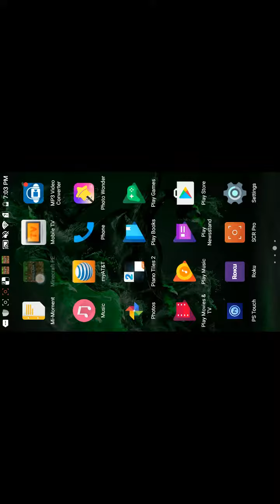Playing Minecraft with Minecraft cat Gamer mods slender Man and sarks